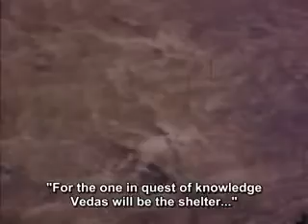Adi Shankaracharya story part 5 of 16